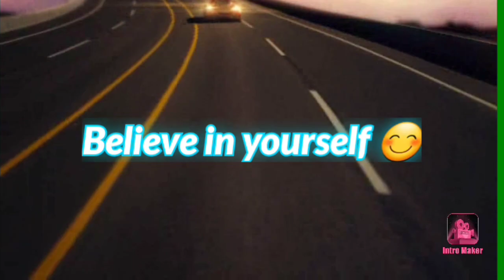My TikTok Food Reaction-(edithxbella)Reaction |[Watch till the End]